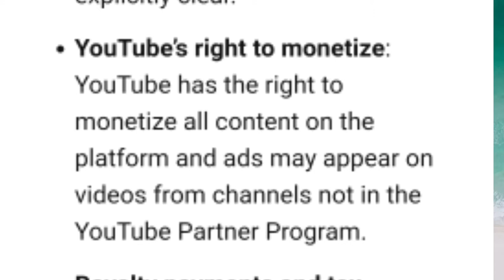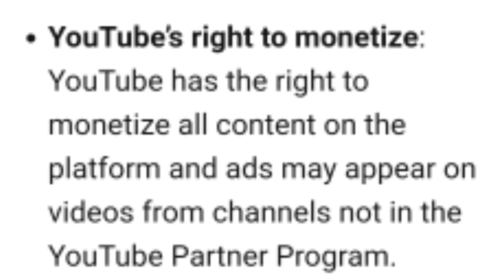Big Update From YouTube || monetize news || fk guru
Big update from YouTube

YouTube update news, monetize news, monetize kaise kera , YouTube channel kaise banye,